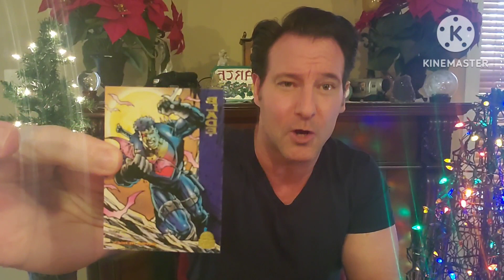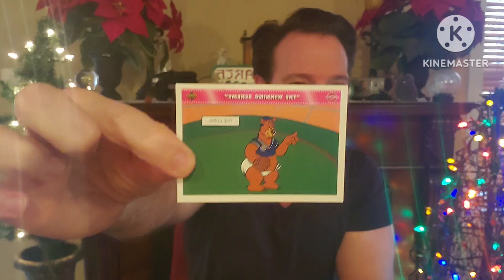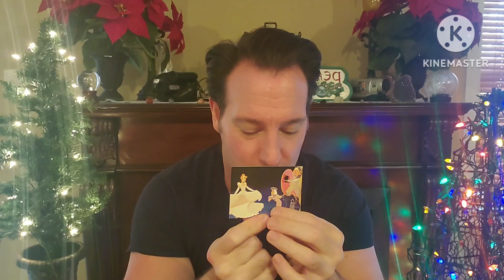Capricorn ♑️ Your Amazing X-Men Starseed Super Powers! Psychic Tarot Channeling & Reading!